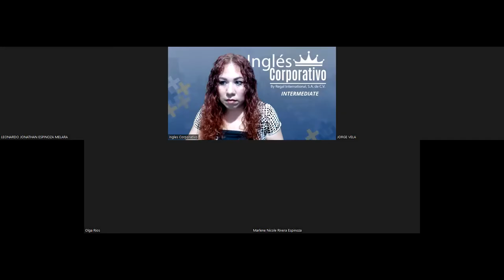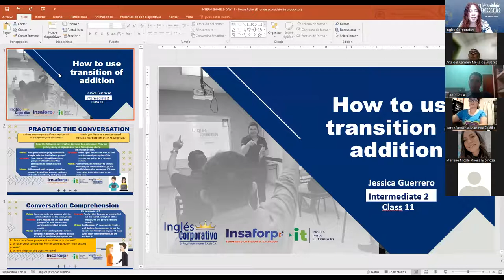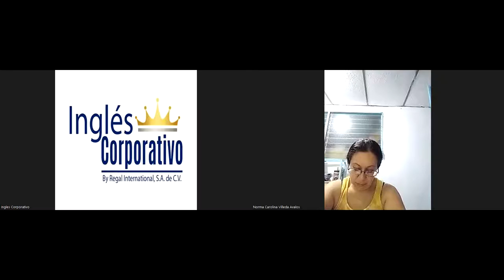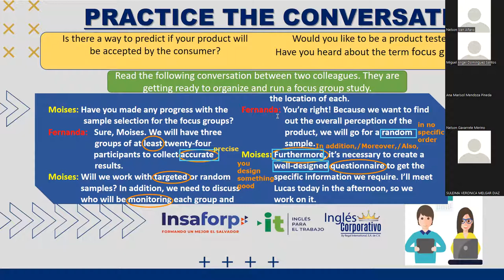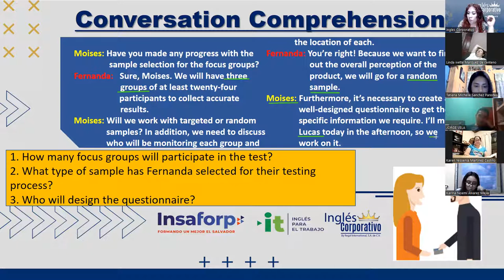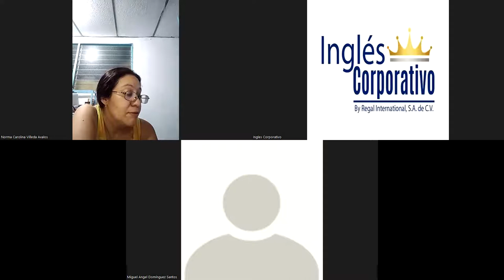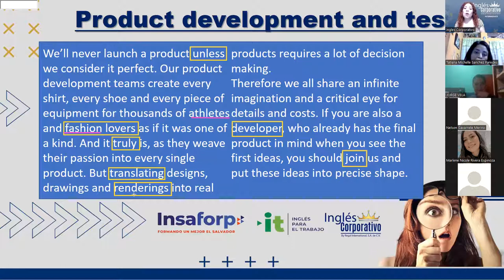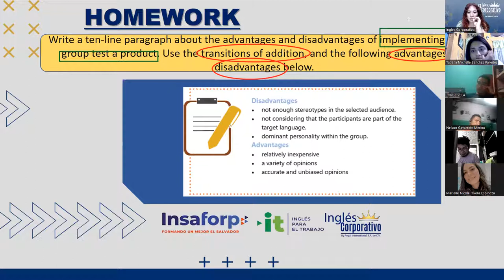Ingles Corporativo- Videoconferencia #11 How to use transition of addition